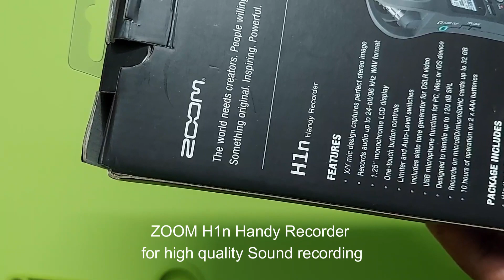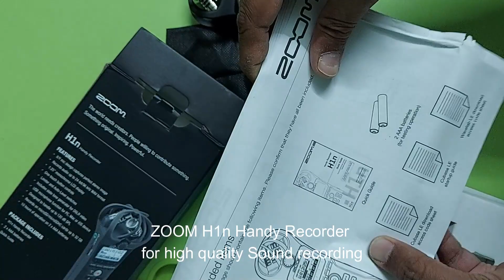Zoom H1n Handy Recorder || Best Sound Recorder || Sabse Achchha Sound Recorder